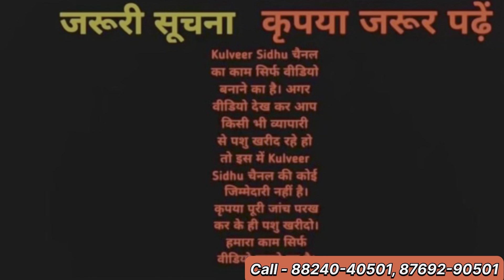21000 में खरीदो गाय, 500 किलोमीटर किराया भी फ्री। 17 लीटर तक दूध की 8 गाय बिकाऊ। Gyan Prakash Ji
21000 में खरीदो गाय, 500 किलोमीटर किराया भी फ्री। 17 लीटर तक दूध की 8 गाय बिकाऊ। Gyan Prakash Ji